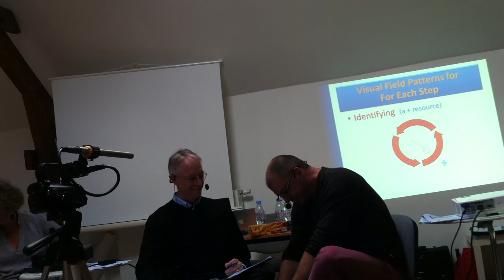Remap Traitement par le champ visuel - Estime de soi et syndrome de l'imposteur Partie II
Suite du travail de désamalgamage de troubles de l'attachement, d'estime de soi et de confiance en soi